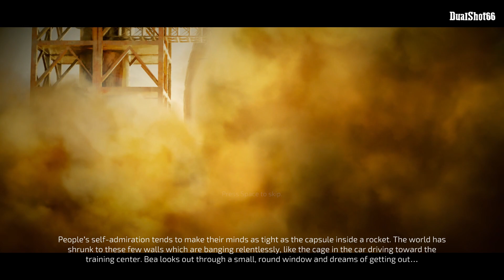Space Tail Every Journey Leads Home Full Gameplay Walkthrough Part - 1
In this video, we're going to take a look at the Space Tail Every Journey Leads Home Full Gameplay Walkthrough Part - 1. We'll cover all the important gameplay mechanics, and provide a walkthrough of the entire game in small parts.

Space Tail is a 2.5D adventure platformer, which immerses the player in a deep, emotional plot, and lets him explore new planets and interact with alien civilizations.

Title - Space Tail Every Journey Leads Home Full Gameplay Walkthrough Part - 1